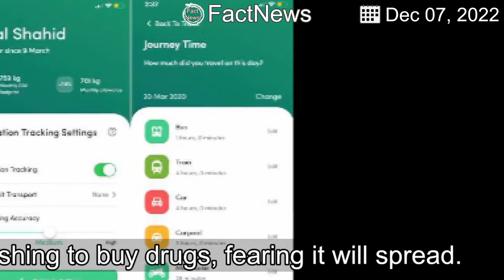【Latest News】China allows COVID patients to isolate at home in major policy shift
Top officials are toning down warnings about the dangers of the coronavirus, but residents are rushing to buy drugs, fearing it will spread.